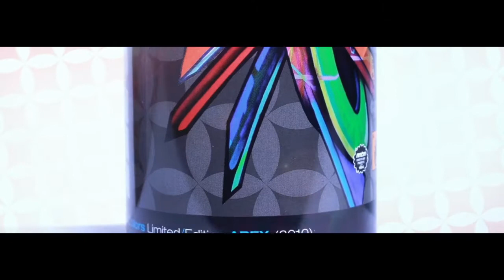REEL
The @apexer Reel